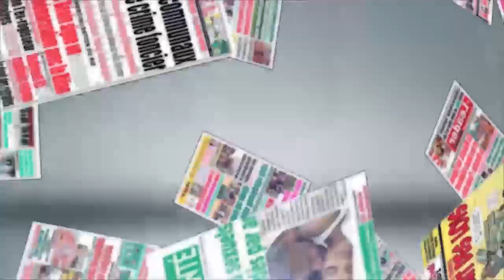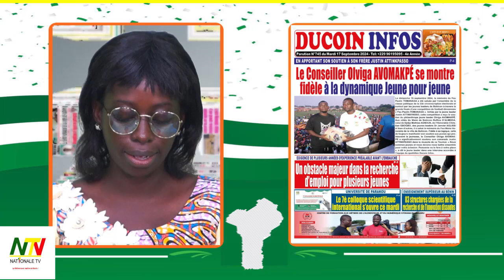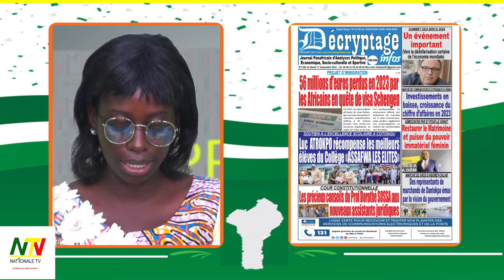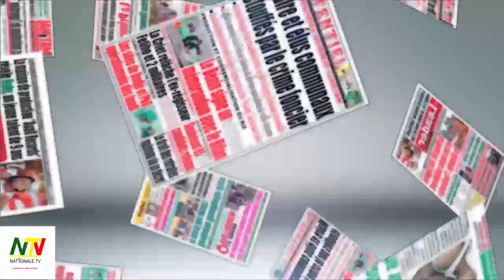UNES DE LA PRESSE DU 17/ 09/ 2024 SUR NATIONALE TV.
Suivez le calendrier des Fèzan et la Présentation des Unes de la presse de  ce Mardi 17 Septembre  2024 sur NATIONALE TV.